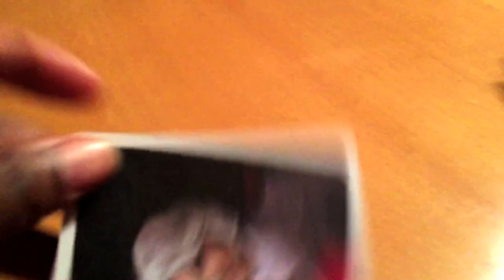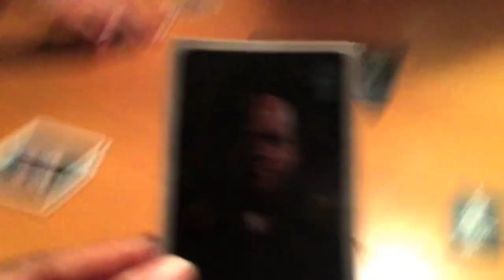Epic Game Night With Friends | Brie Speed Cleans Her Room | The Zebra Tribe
In today's vlog the girls teamed up to help Brie clean up her messy room and our friends came for an epic game night.